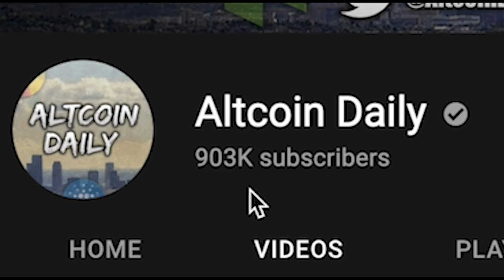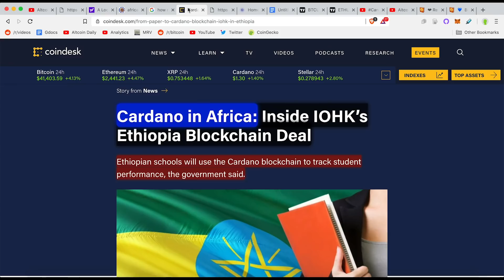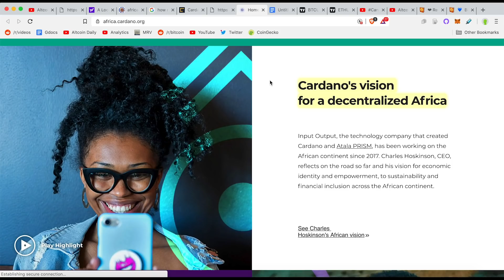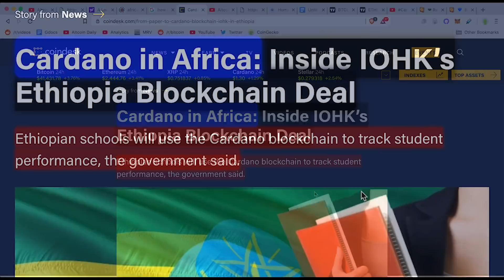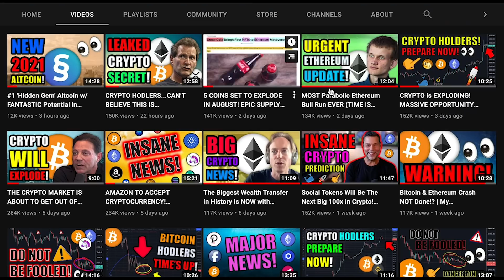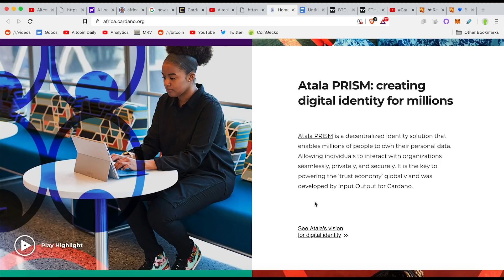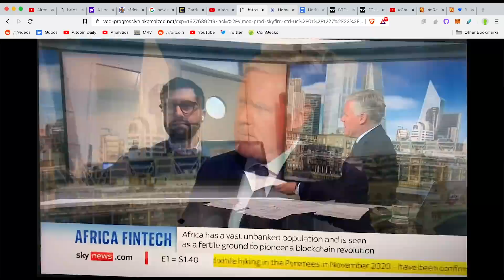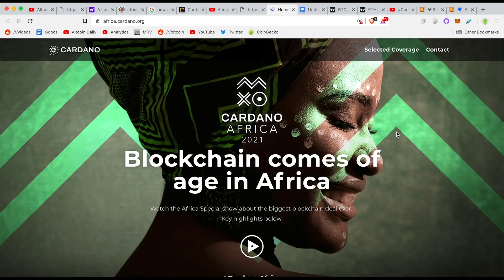REVEALED: CARDANO’S MASSIVE AFRICA DEAL (NEW INFO)! ADA CRYPTOCURRENCY INVESTORS BE READY!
Cardano's MASSIVE Ethiopia Partnership Is Just Getting Started! New Info To Share!

Timestamps:
0:00 - Introduction (Watch The Whole Video)!
1:26 - Cardano to do BIG THINGS in Ethiopia!
2:35 - What are the direct benefits for the Etheopian people?
4:42 - John O’Connor (IOHK Africa Operations Director) Sky News interview
5:23 - Sky News - Fewer than 1 in 5 people have internet (in Ethiopia) isn’t that a problem?
7:25 - What benefit does Cardano get out of this (as a business)?
8:07 - Are you comfortable working with the Ethiopian government?
9:03 - Isn’t this just ‘crypto or tech colonialism’?
10:19 - Final Thoughts

►BTC: 3DYCrB2RCrREM6y3Ahxxuv9JjSVd6yrbz4
►BTC: 3DYCrB2RCrREM6y3Ahxxuv9JjSVd6yrbz4